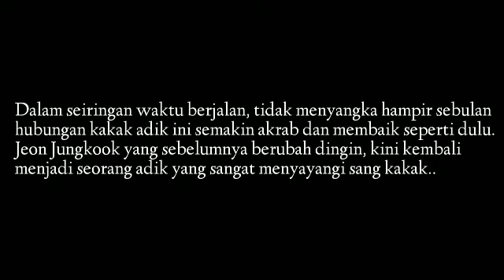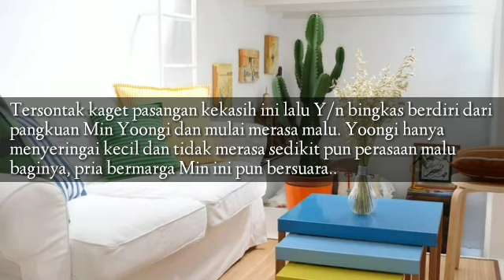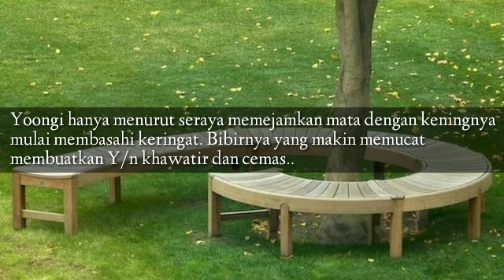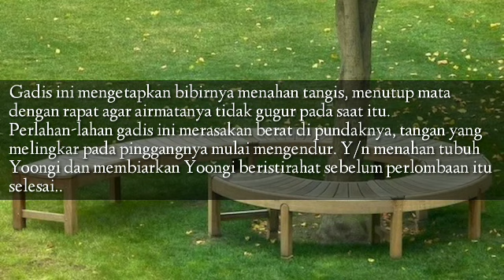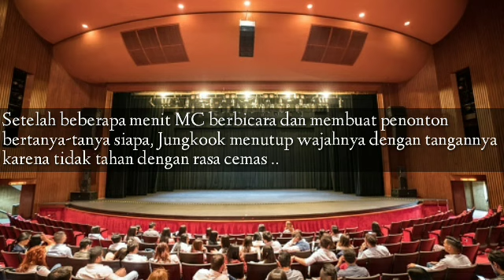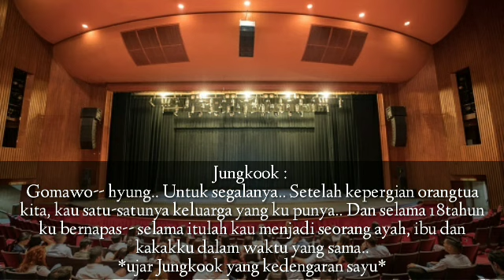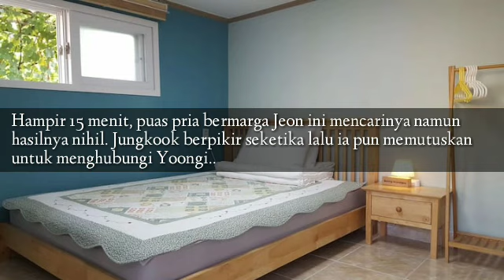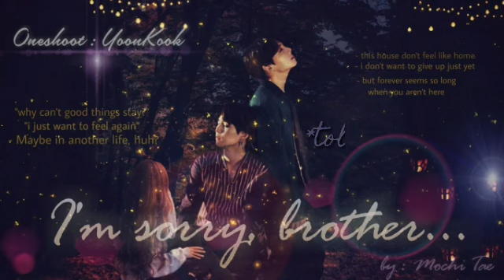ONESHOOT YOONKOOK "I'm Sorry, Brother" (Part 2/?) *baca desk*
You mad? I'm back! 😌
Happy reading gais.. Maaf hiatusku kelamaan.. Moga2 sukak sama ceritanya.. 🤗
BORAHAE 💜